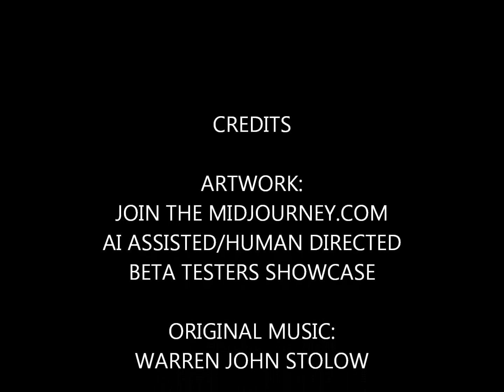Midjourney.com showcase demo 22 - EYEWEAR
AI assisted artwork.